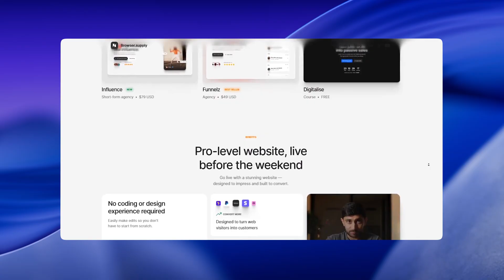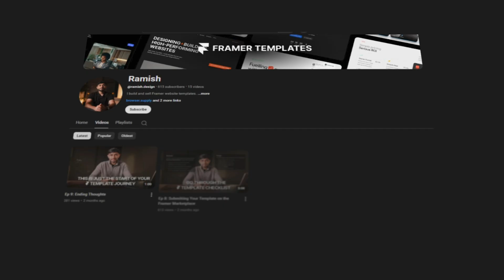$15,000 with website templates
In this video, I’ll share my plan to make $15,000 from selling website templates only by the end of 2025 as part of the Framer Challenge

TIMESTAMPS:
00:00 - Framer Challenge
00:34 - Intro
01:04 - My plan
01:32 - Build more templates
02:07 - Marketing
04:40 - Last thoughts